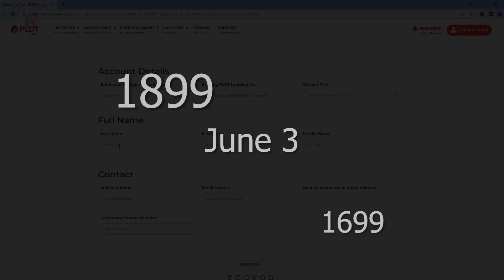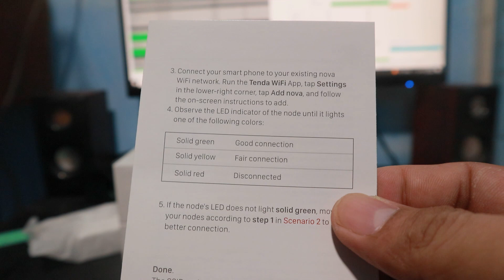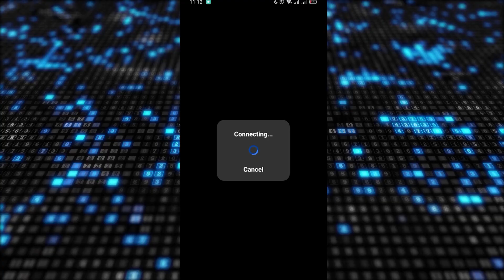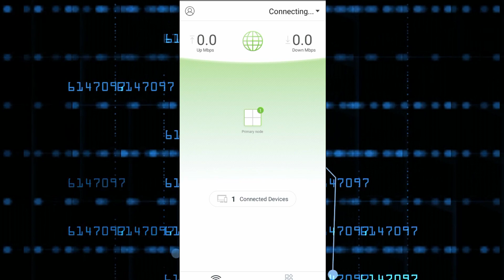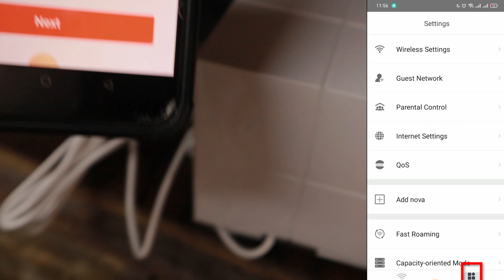Tamang pag SETUP ng PLDT TENDA MW6 MESH up to 300Mbps!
Two is BETTER than ONE. Ito po ang pagsanib pwersa ng PLDT FIbr at ng Smart Bro ROCKET SIM. Para maging possible po ito, kailangan natin ng DUAL WAN or Multi-WAN router tulad ng TP-link ER605 VPN router.

Sa video na ito pinakita ko kung paano i-enable ang or i-convert into WAN ang dalawang LAN ports ng ER605 Tplink router. Then, once enabled na, kinabit ko na ang PLDT Fibr at Rocket Sim sa WAN ports at yun, bumilis na ang Interconnection ko.

Get a chance to combine your 2 ISP's with Tp-link ER605 VPN router ⬇️

🛒 🔥🔥🔥🔥RECOMMENDED ROUTER:🔥🔥🔥🔥🛒
 🎁 Tp-link ER605 Multi-WAN router
🔴 Cameras
🎁 Logitech C922 Pro Stream Webcam